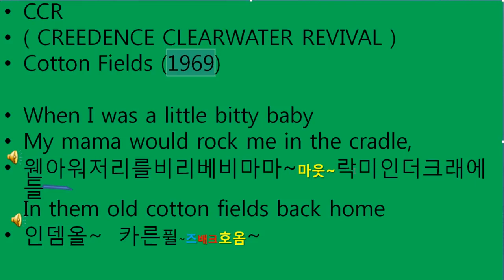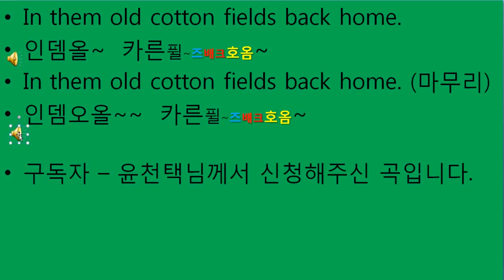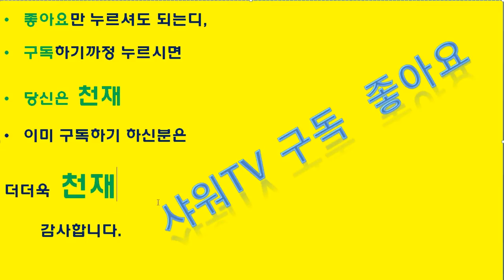한글로 팝송배우기 목화밭 Cotton Fields Sung by CCR CREEDENCE CLEARWATER REVIVAL 코튼필드 가사 해석 Lyrics 한글로 팝송교실